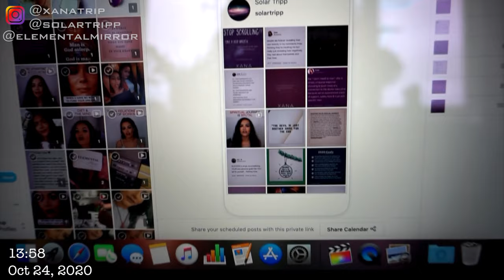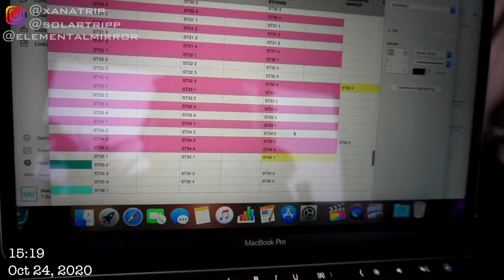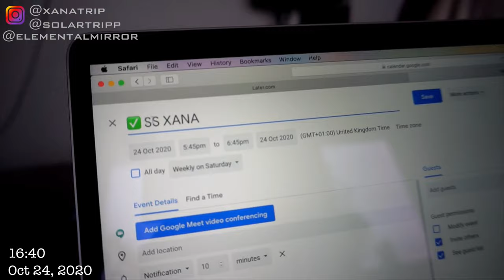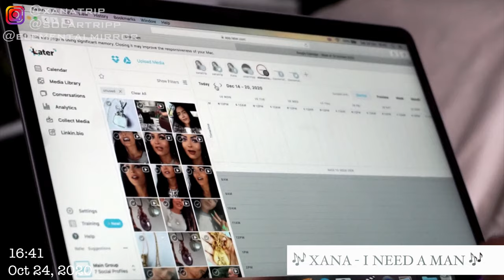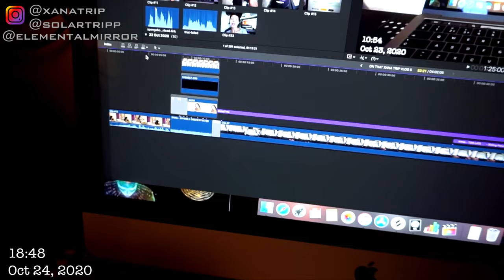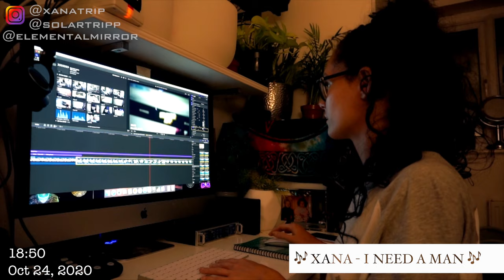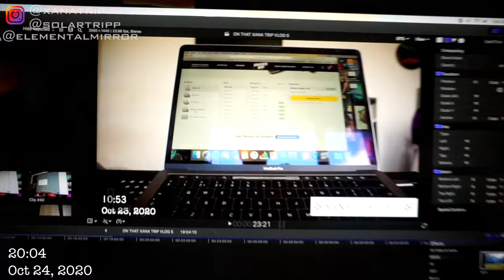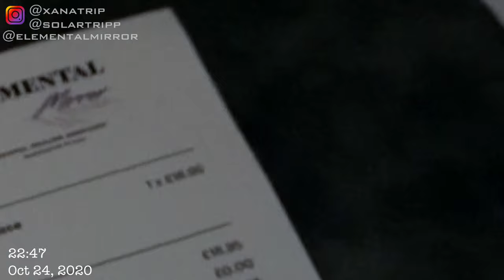entrepreneur life: making crystal jewellery, packaging orders, scheduling content & editing videos